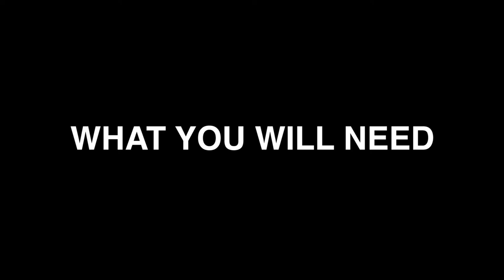Football Foodies: Mini loaded baked potatos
With Super Bowl 50 coming up, there is going to be a need for quick and easy party snacks. Here's how to step up your potato game.